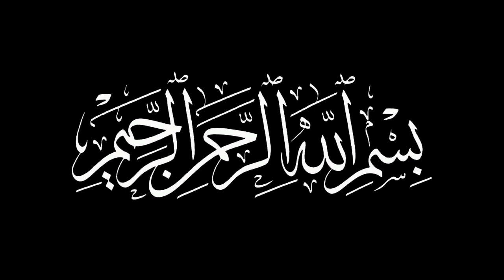Syeda Fatima Zahra sa Ki Sakhawat | Fatima Bint Muhammad | Waqia | Mojza | Bibi Syeda | Merchant Tv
Syeda Fatima Zahra sa Ki Sakhawat Fatima Bint Muhammad Ka Waqia Aur Mojza